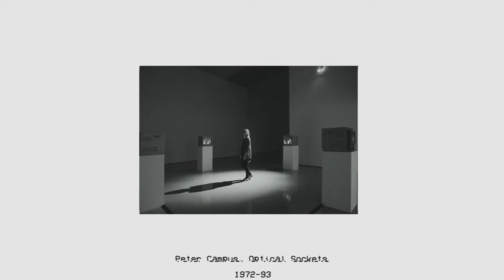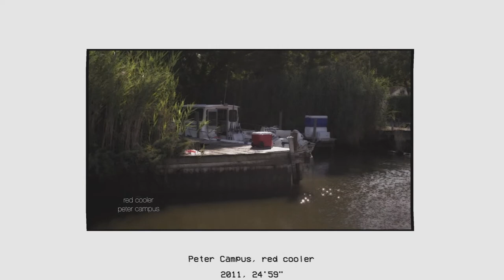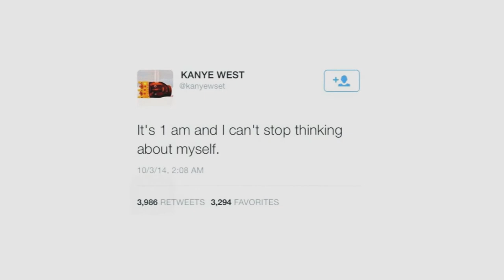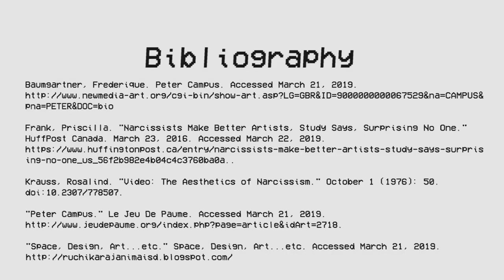Peter Campus - The Art of Identity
A look into video art and identity.

             mattdeguia - daylight
             Salami Rose Joe Louis - tell meee again
             Salami Rose Joe Louis - mixxxxxxmixxxxxxxxxxxxx